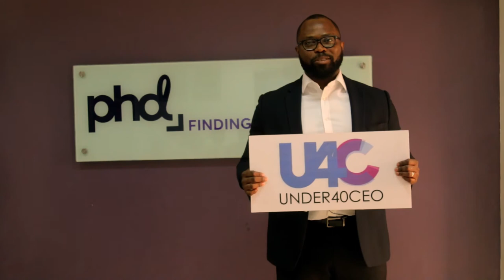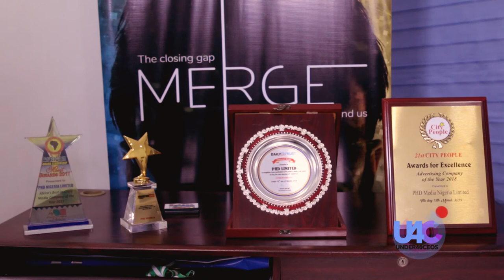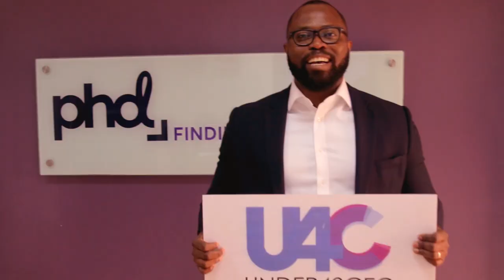Under 40 CEOs - Dozie Okafor (Part 2)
Dozie Okafor is a trained electrical engineer from the University of Nigeria and also an alumnus of the Lagos Business School.

He started his career at mediaReach OMD Nigeria as a management trainee in 2007.

Dozie has proven to be an exceptional talent – starting from his early days as the Winner of the globally acclaimed Young Lions media competition and Nigeria’s 1st ever representative to Cannes Lions media competition in France to his 5-year tenure as the pioneer Head of Strategy and Planning at PHD Nigeria.

He has worked in both Nigeria and Ghana with cleints including Vodafone, Guinness, PZ Cussons, Hennessy, Apple, Distell amongst others.

Dozie also served as the Media Manager/IMC lead for Coca-Cola Nigeria, West Africa Business Unit where he managed Regional Integrated Marketing Communication and media/assets Development.

In June of 2017 Dozie returned to PHD Nigeria as Managing Director.